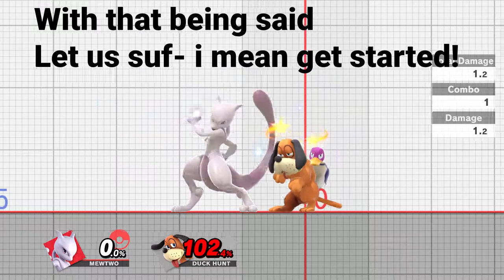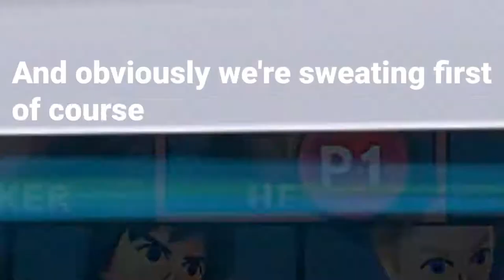Killing with EVERY Move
This may take awhile...